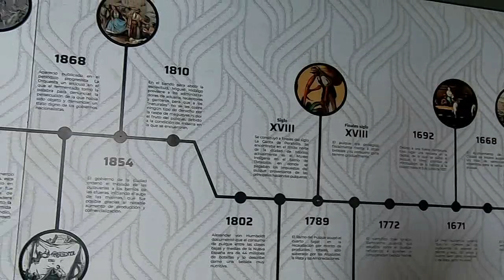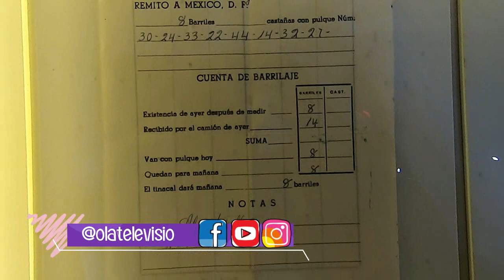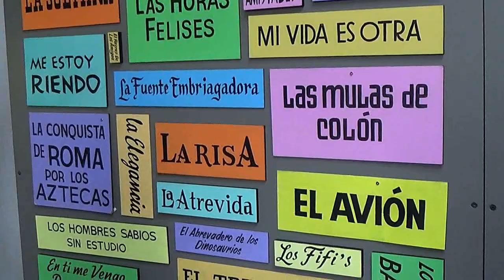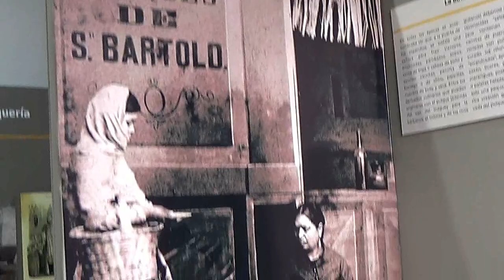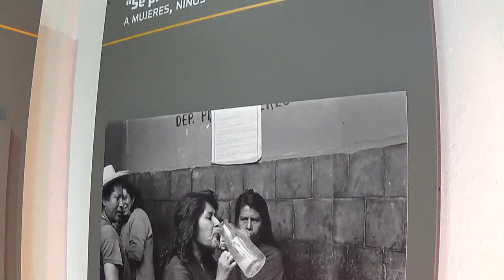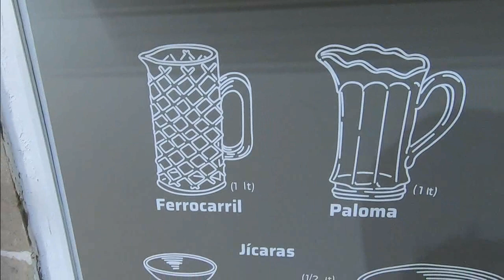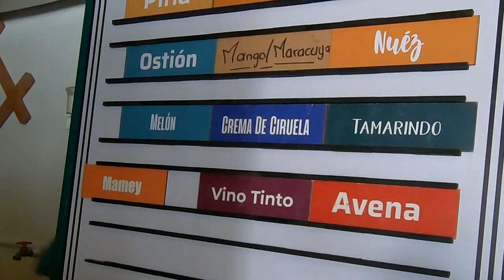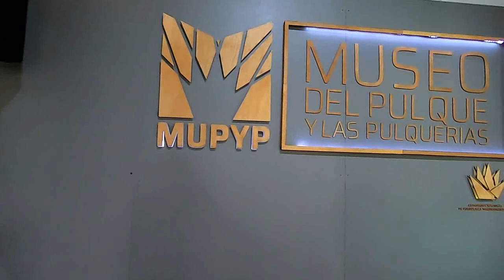Elipse | MUPYP - Museo del Pulque y las Pulquerías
Pulquería Panana
Conduce: Oralia Núñez
Agradecimiento a Luis Salgado Coordinador Cultural por las atenciones